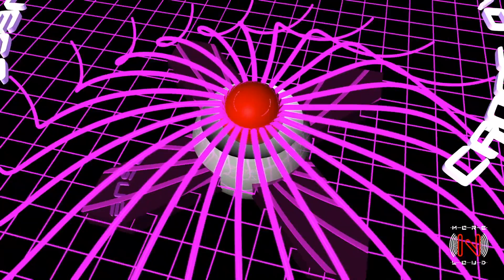Gonaguess - Cross Over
ALBUM DESCRIPTION
Italian project Gonaguess makes its Morenloud Records debut with this electro and progressive house album entitled 'Cross Over'. This great pack includes 10 explosive instrumental tracks which will for sure get instant dance floor reactions!

VIDEO CREDITS
3D Graphic by Stefano D'Orta and Aldo Bergamasco